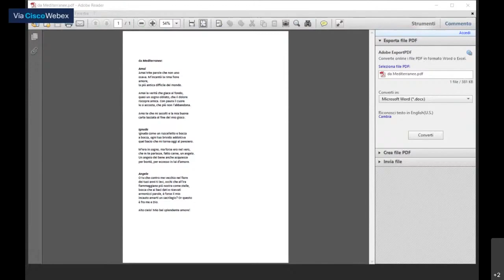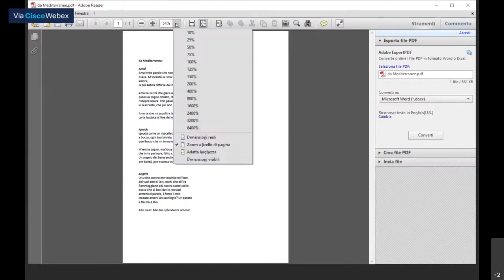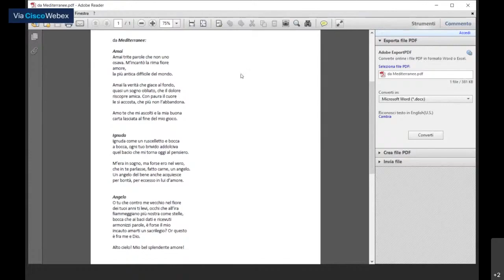Dante e i poeti italiani del Novecento - Umberto Saba - Gianfranca Lavezzi (Università di Pavia)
Gianfranca Lavezzi (Università di Pavia), con Umberto Saba, apre il ciclo di eventi "Dante e i poeti italiani del Novecento", a cura del Centro di Studi "Aldo Palazzeschi".